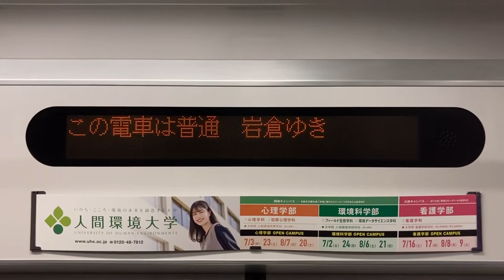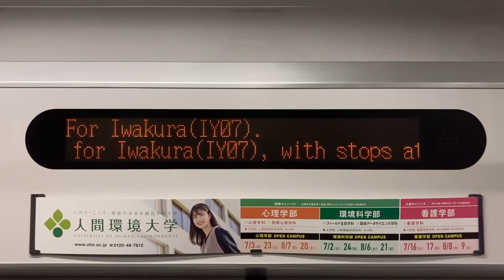名鉄5000系電車(2代) LED車内案内表示器 5107号車